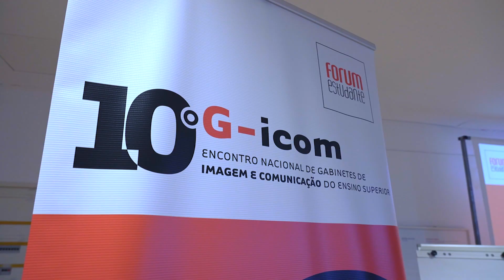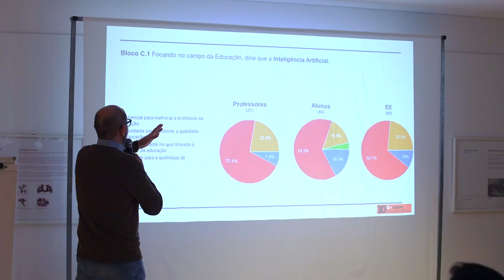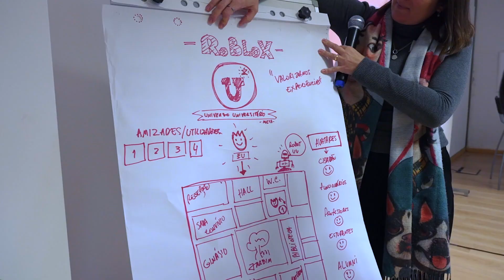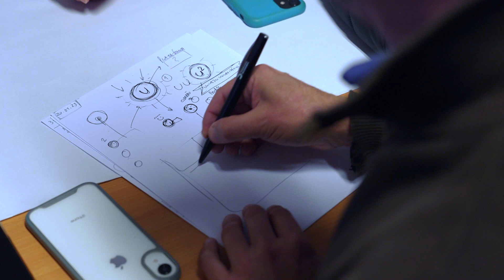10.º Encontro Nacional de Gabinetes de Imagem e Comunicação de Instituições de Ensino Superior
A 10.ª edição do Encontro Nacional dos Gabinetes de Imagem e Comunicação das Instituições de Ensino Superior decorreu em Peniche, na Escola Superior de Turismo e Tecnologia do Mar do Instituto Politécnico de Leiria.

Cerca de 100 profissionais de comunicação de instituições de ensino superior de todo o país trabalharam em conjunto, partilhando experiências e boas práticas.